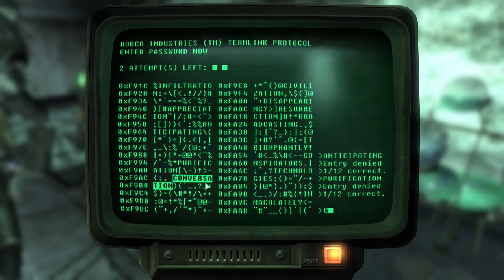Fallout 3 #38 | PC | Picking Up the Trail p2